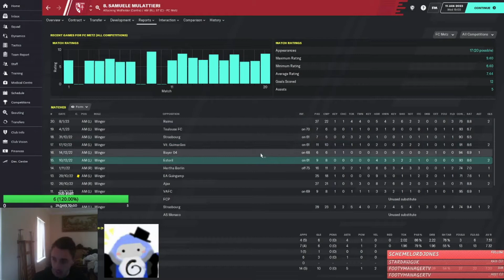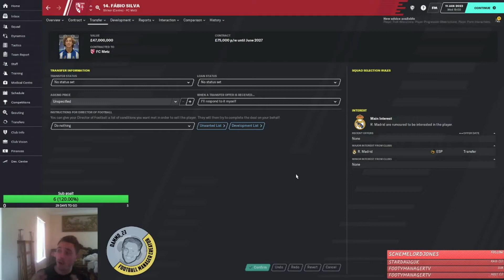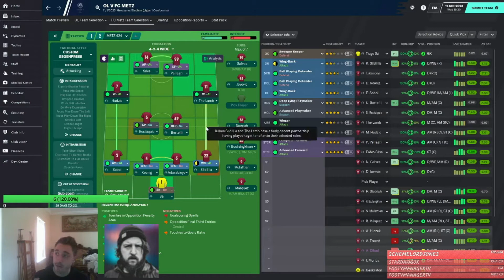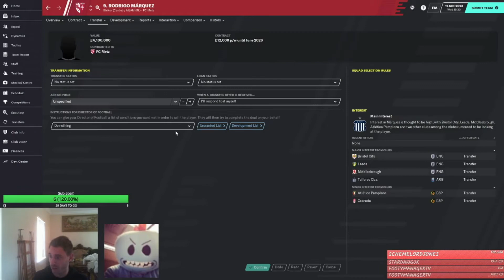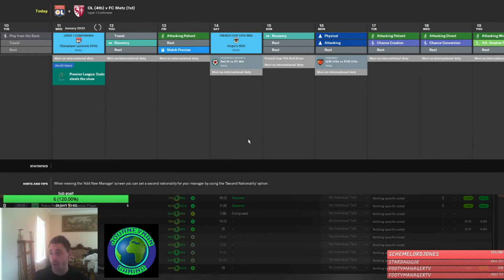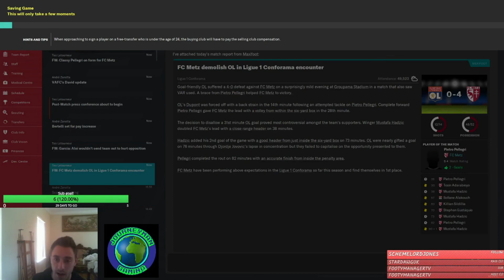EP33 TURKEY WIN WC 2022! FM20 The Return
With the 2022 Schedule split because of the World Cup! its a good time to look over what happened in the summer before we get into our 1st league game back!